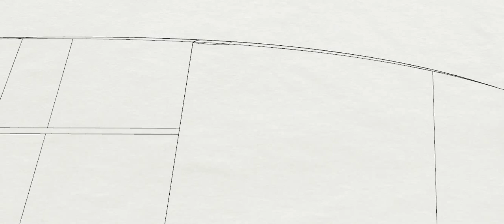WINDOWS SHORT HOUSE